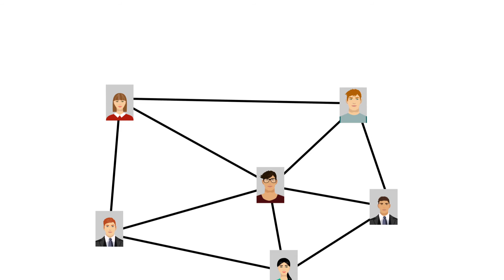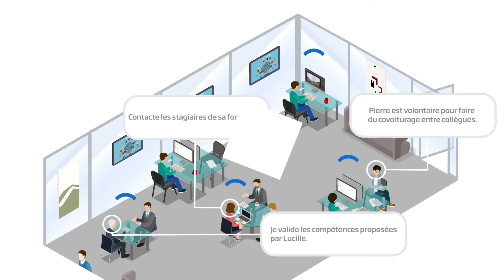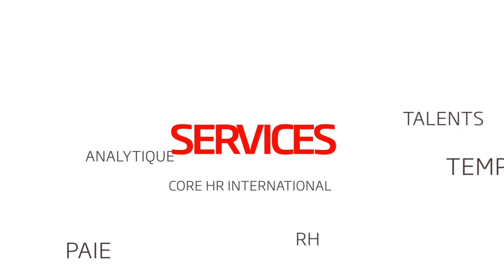Sopra HR Software - 2016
Film de présentation d'entreprise 2016